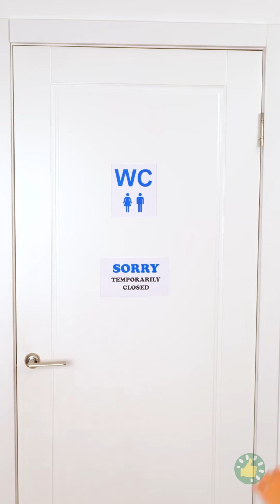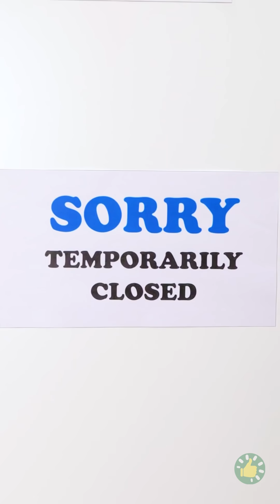حيل وأفكار جنونية ستغير حياتك إلى الأبد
الطوابع الزمنية:
00:01 كيف تزيل الطلاء من الجلد
00:13 شظية؟
01:26 حيل مفيدة لإصلاح المنزل يمكن للجميع تجربتها
03:23 أفكار التخييم البسيطة لقضاء وقت ممتع في البرية
07:54 أجهزة التخييم الرائعة التي ستفاجئ والدك بلا شك